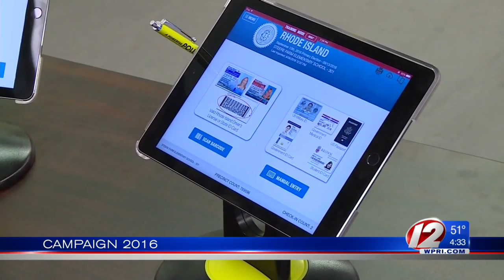Rhode Island to hold recounts in 5 Democratic primary races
The board said the recounts will begin at 9 a.m. Friday.